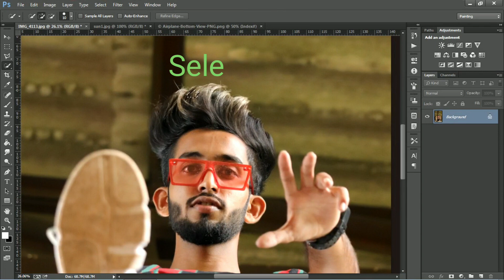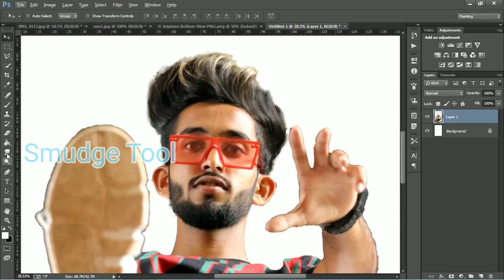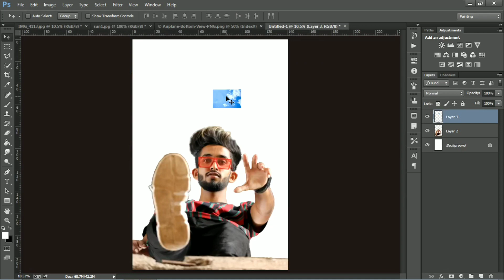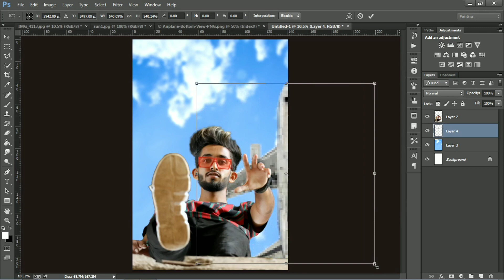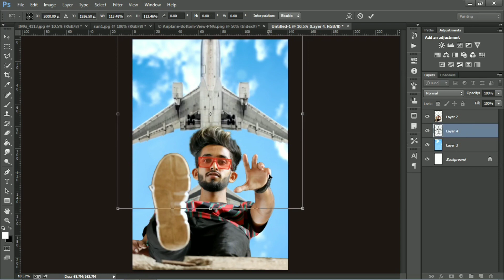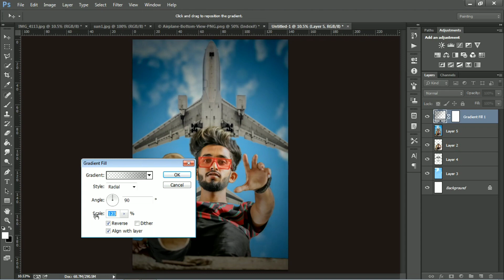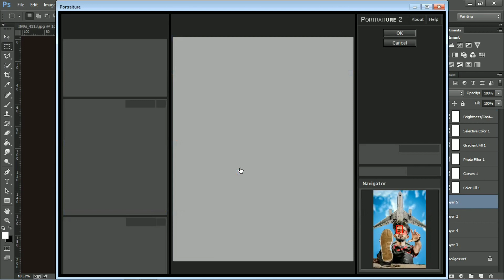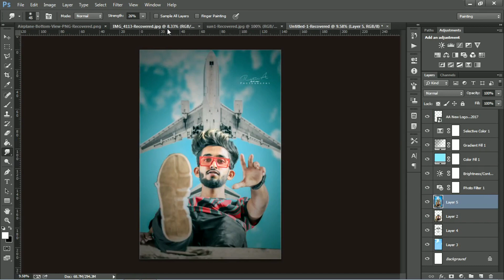Adobephotoshopcc | creative background manipulation | Retina Photography | Akash Asmar